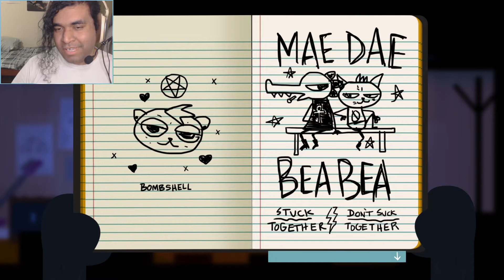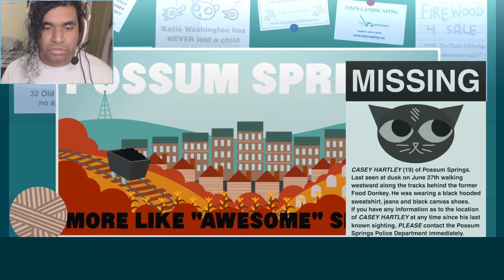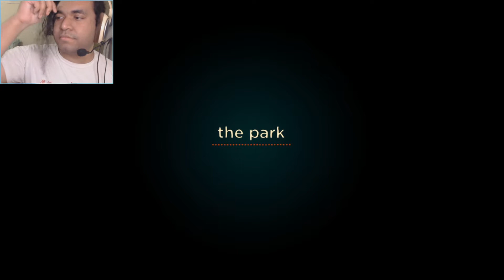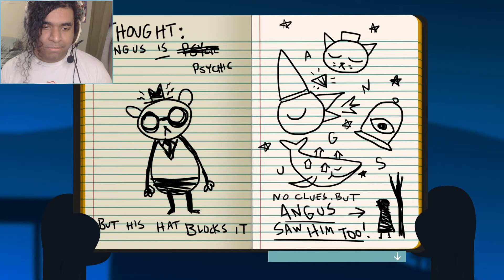STARS OF THE SHOW | Night in the Woods (Part 11) | Maltosier Plays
Looking at stars is so fun and peaceful :)